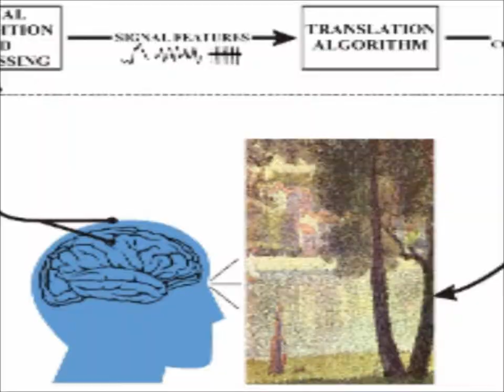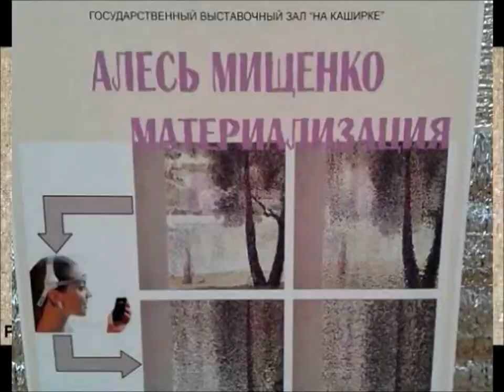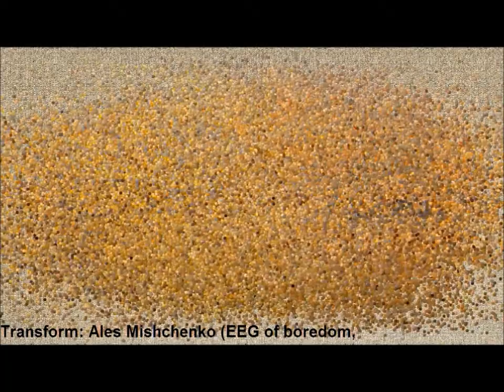Brain Neural Interface animation of Post-impressionism pictures of Paul Signac (BCI generative art)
Video: contemporary art gallery "Na-Kashirke". Audio: Mireille Mathieu "Pardonne moi", Charles Aznavour "Une vie d'amour",
Edith Piaf "Je ne regrette rien". Видео: Галерея современного искусства "На-Каширке",куратор:Мария Червонная. Аудио: Мирей Матье "Прости меня", Шарль Азнавур "Вечная любовь"
Эдит Пиаф "Я не жалею ни о чём"

Exhibition of pointillism paintings, animated by BCI.
Пуантилизм, анимированный нейроинтефейсом.